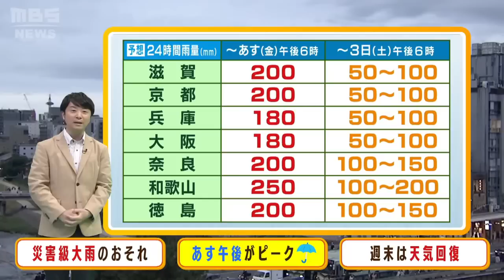【6月2日(金)】金曜日は『災害級大雨』のおそれ 中国・四国で線状降水帯発生か【近畿地方の天気】天気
６月１日（木）午後６時現在、沖縄県に接近中の台風２号は今後東へと進み、３日（土）に紀伊半島から南へ離れた海上を通過する見込みです。近畿南部で海がしけるおそれはありますが、台風の直接の影響は限定的です。ただし、台風の影響で梅雨前線へ向かう暖かく湿った空気の流れ込みが強まるため、２日（金）は西日本と東日本の広域で災害級の大雨となる見込みです。中国・四国地方では過去にたびたび災害をもたらした、線状降水帯の発生する可能性があります。ほかの地域でも線状降水帯が発生し得る気象条件で、近畿でも危険な状況になるかもしれません。

　１日（木）夜から、近畿地方では断続的に激しい雨が降り、特に２日（金）昼前から夜にかけて非常に激しく降る所があるでしょう。京阪神も含め、各地で１時間に５０ミリ以上の滝のような雨が降って、低地の浸水や土砂災害、河川の氾濫に警戒が必要です。都市部でもアンダーパスが冠水するなど、大雨災害が発生するおそれがあります。２日（金）夕方にかけての２４時間雨量は、和歌山県の南部中心に２５０ミリの予想です。ふだん大雨に慣れていない滋賀県や京都府でも２００ミリ、兵庫県や大阪府でも１８０ミリなど、６月１か月分の雨に相当する予想です。短時間のうちに災害の危険度が急激に高まることが考えられます。川や崖の近くなど災害リスクのある地域にお住いの皆さんは、すみやかに避難ができるように、非常用品や避難経路と場所の確認をしましょう。特に２日（金）午後は危険な雨の降り方となるため、できるだけ安全な場所で過ごすようにしましょう。交通機関が大きく乱れることも想定してください。

　週末は天気が回復傾向です。３日（土）は北部から次第に晴れ間が戻るでしょう。４日（日）から５日（月）はだいたい晴れて、貴重な洗濯日和となる見込みです。